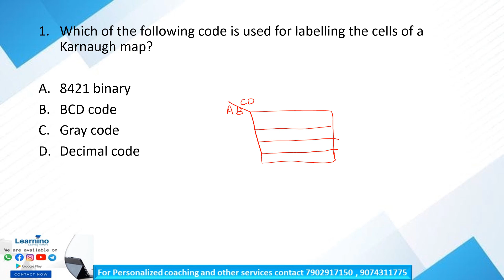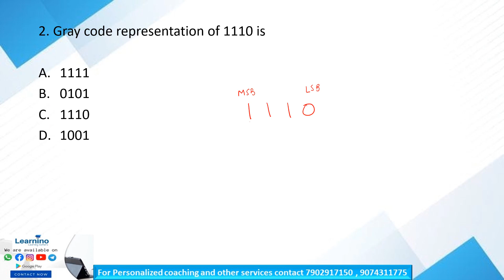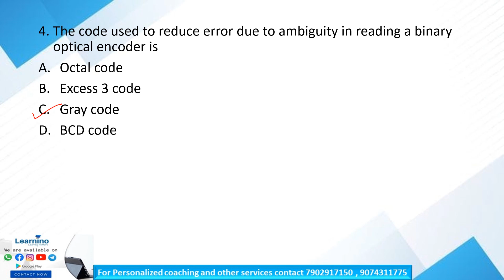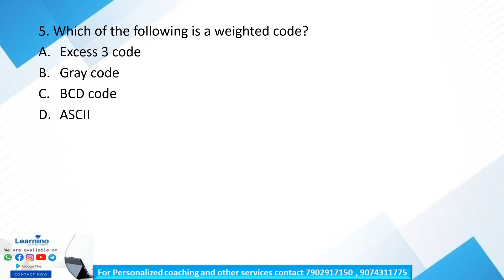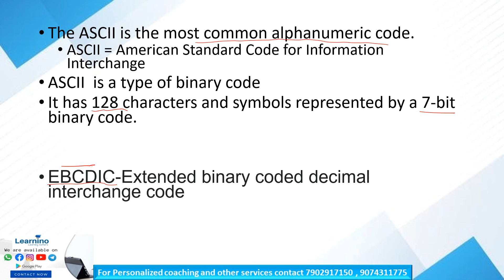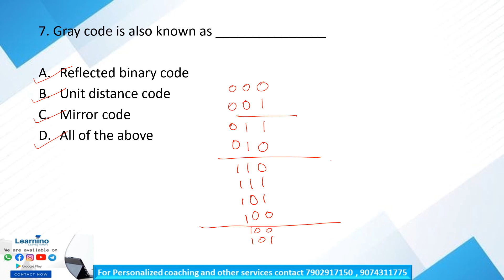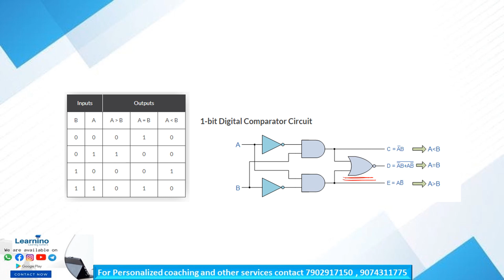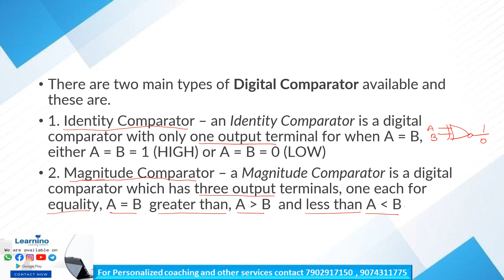Tradesman electronics , Magnitude Comparator, Code Converter, Digital Electronics